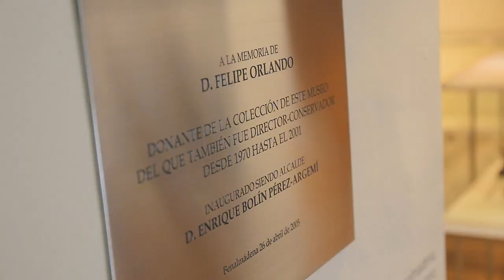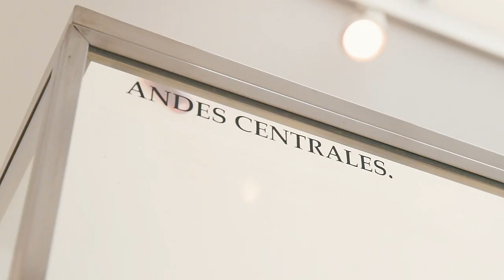Museo de Arte Precolombino Felipe Orlando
Un museo precolombino en un pueblo típico andaluz puede sonar en un primer momento una combinación extraña, pero la fusión en todos los ámbitos es siempre enriquecedora, y así ocurre también en nuestro caso.

Benalmádena Pueblo es un lugar con especial encanto, pequeño y bien cuidado, de calles blancas y gentes amables, fiel a sus tradiciones y hospitalario con los visitantes; en definitiva, una pequeña joya encalada a pocos kilómetros de la capital malagueña.

El Museo Precolombino Felipe Orlando se ubica en una de las plazas principales del pueblo, a los pies de la avenida principal. Su interior es sobrio, pero acogedor, dividido en tres plantas que albergan más de 700 piezas precolombinas, alrededor de 120 piezas de arqueología local y una selección de pinturas del propio Felipe Orlando. ¿Quieres disfrutar de un pequeño adelanto de tu visita?